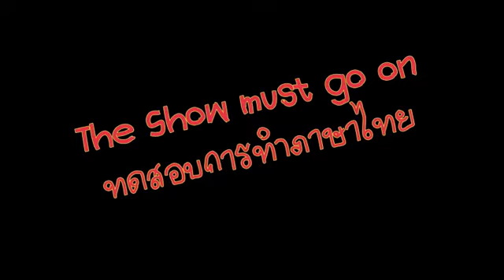ทดสอบการใช้โปรแกรโปรโชว์โกลด์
ทำขึ้นเพื่อทดสอบเท่านั้น